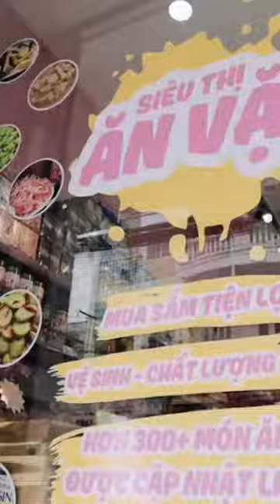ASMR RAW SEAFOOD EATING MUKBANG AT EATING SOUNDS MUKBANG (570)